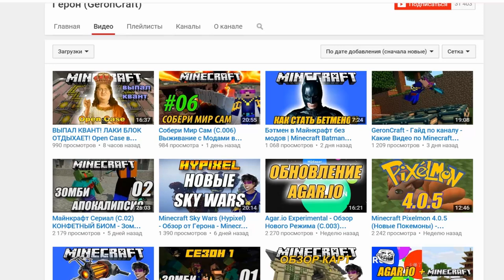Minecraft: Pixelmon - #7 - Это будет эпично! (Pokemon Mod 4.0.5, Покемоны в Майнкрафте)